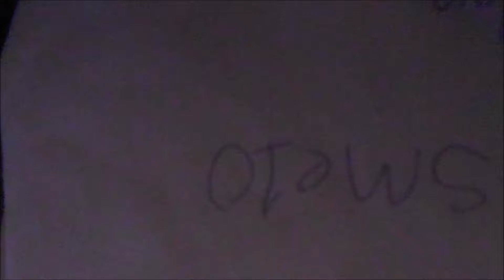smashbeans and his magiical sausage ride + shout outs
its shout out time and thank you guys for the nudes